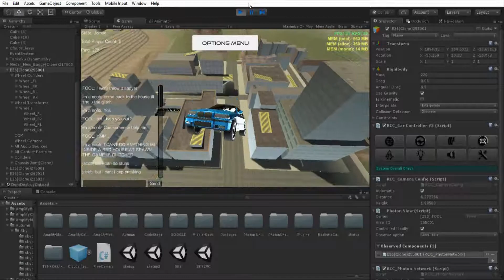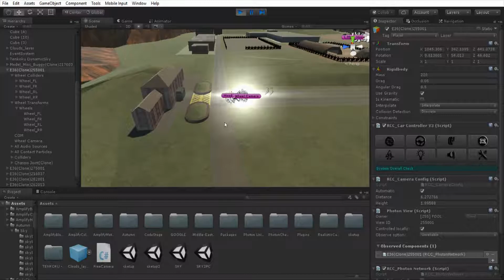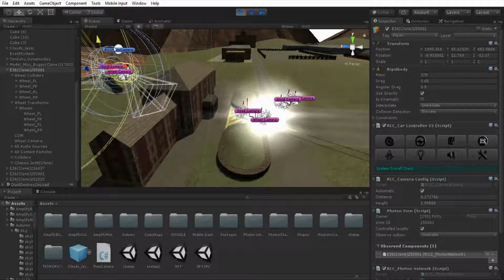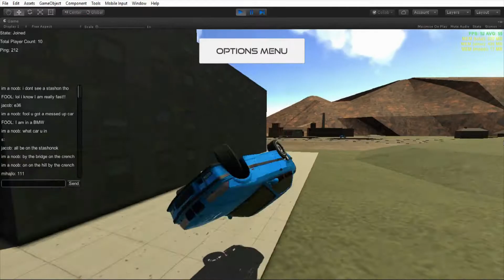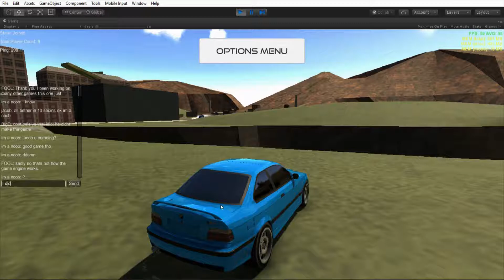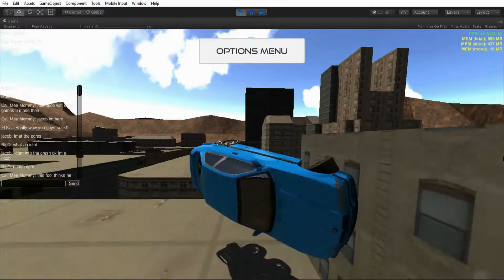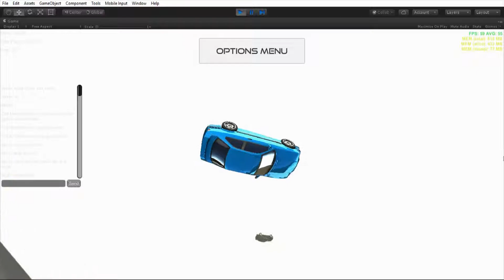RCC Car Controller MP FUN being Admin - Orenge Crest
Found out people are playing this game so I decided to have a little fun! enjoy!